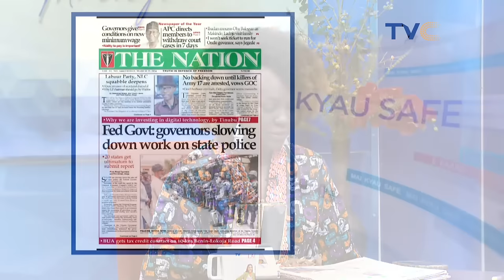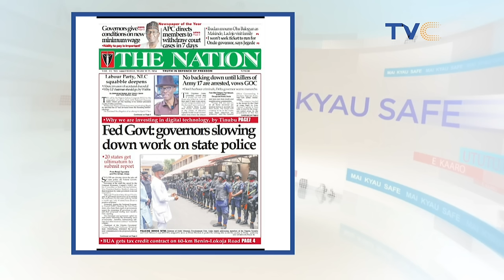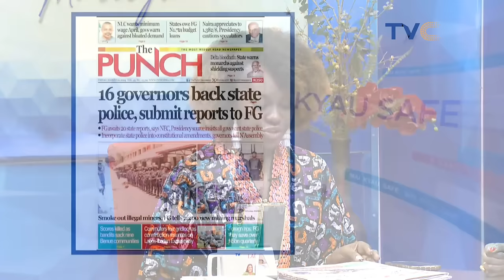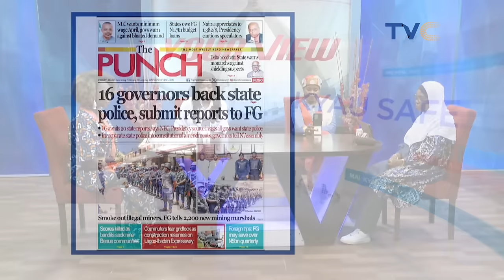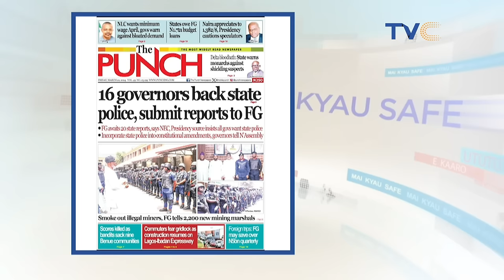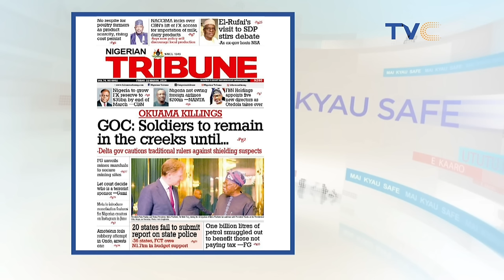Beecee And The Ladies Discuss - How Much Are You Willing To Compromise In Your Marriage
yourviewtv Full Episode [22/03/2024

In this captivating episode, our hosts discussed the intricate dynamics of marriage, partnership in Marriage, compromises in marriage, and the diverse approaches to child upbringing. Join us as we explore the complexities and joys of relationships, navigating the delicate balance between individuality and unity in marriage, while shedding light on the multifaceted journey of parenting. Tune in for insightful discussions and valuable insights that promise to enlighten and inspire.